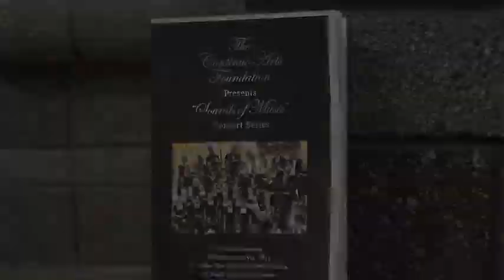Continuo Arts Spring Concert.mp4